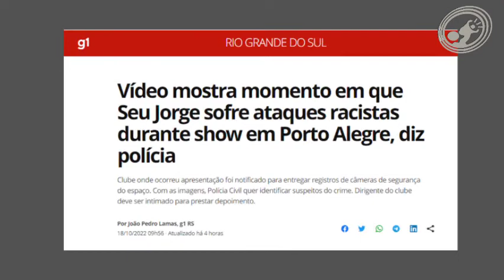Toda Solidariedade a Seu Jorge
Nossa Solidariedade ao cantor Seu Jorge que foi vítima de racismo em Porto Alegre nas dependências do Ginásio Gigantinho no Complexo Beira Rio.

É abjeto, nojento e inadmissível.

Link relacionado:
Vídeo mostra momento em que Seu Jorge sofre ataques racistas durante show em Porto Alegre, diz polícia